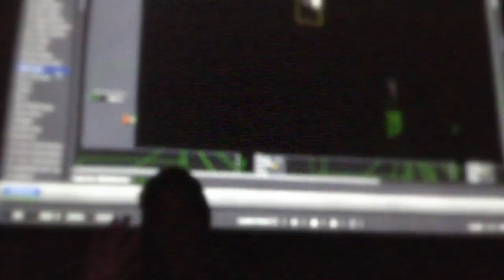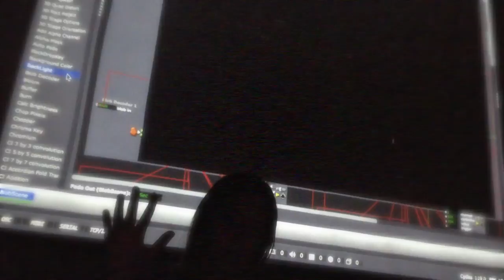Artist Talk @ Smolny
Artist Talk/Work-in-Progress presentation:
"Pythia: digital oracle” at Smolny College,
Faculty of Liberal Arts and Sciences of Saint Petersburg State University